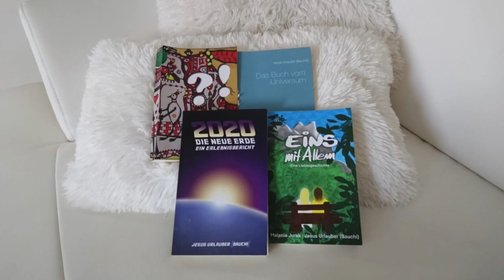Gartenzaun und Gartenparty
Jetzt hab ich doch glatt vergessen, von Walter zu erzählen, der eben, naja..
BEREITS ALLES NÖTIGE GETAN HAT. Er lebt in seinem Garten in seiner "Höhle", ernährt sich vollständig aus diesem eigenen Garten, und kann seinen reduzierten Energiebedarf locker mit seiner einzelnen Solarzelle decken und tut das halt vor allem auch einfach! Wenn der große Knall kommt, ändert sich für ihn nicht viel. Er wird irgendwann nur merken, dass Telefon und Internet nicht mehr funktionieren. Beneidenswert!